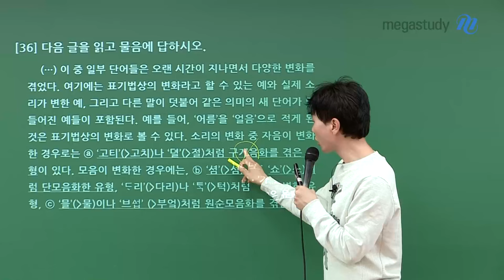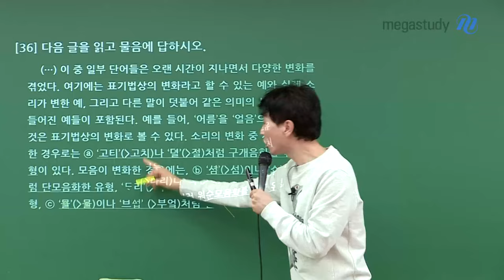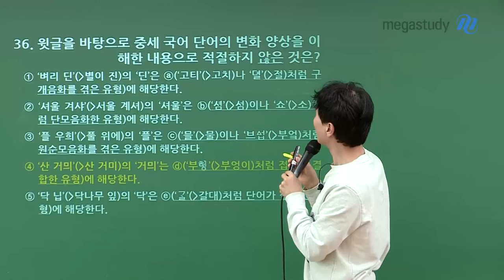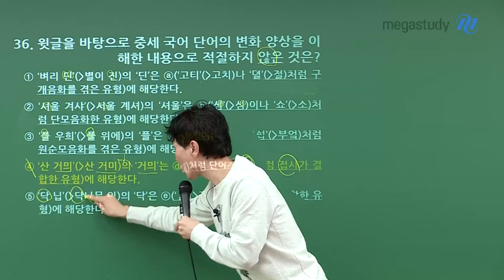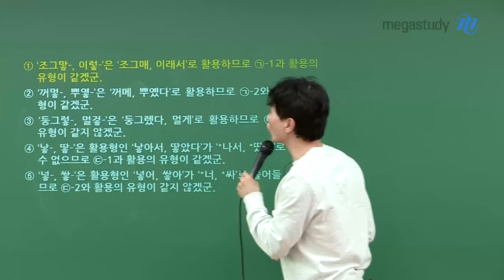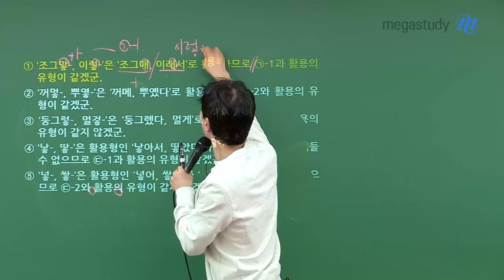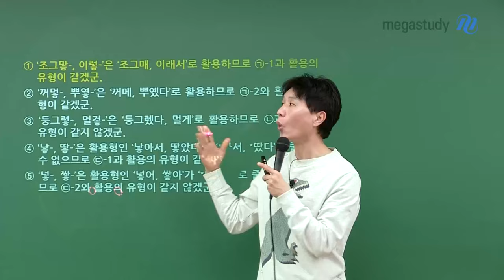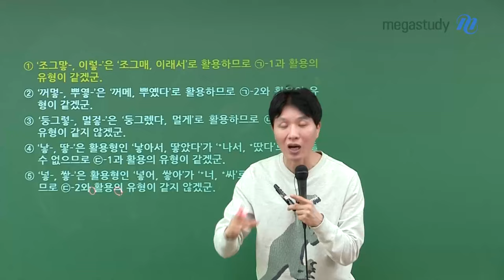[메가스터디] 국어 최인호쌤 - 논리라면, 언어(문법) 쉽다.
[논리라면, OOO 쉽다 - 7편]

논리라면 시리즈 7편! 문법에 대한 내용입니다.

문법! 그동안 열심히 암기해도 어렵게만 느껴지셨나요?
최근 수능에서는 문법 자체에 대한 개념이나 지식을 묻기보다는,
[보기]에 주어진 조건들을 토대로 사례를 분석할 수 있는지,
이를 또 다른 사례에 적용할 수 있는지를 물어보는 유형이 많이 등장하고 있습니다.

문법에 대한 기본적인 개념을 정확하게 알고, 사례로부터 개념을 이끌어 낼 수 있어야 한다는 사실!
어려워 보이지만, 논리적으로 접근하는 방법만 알고 있다면 쉽게 해결할 수 있습니다.

최인호 선생님과 언어(문법) 문제 논리적으로 분석하고 적용하는 힘을 기르고 싶다면?

- 최인호 선생님을 더 알고 싶다면?